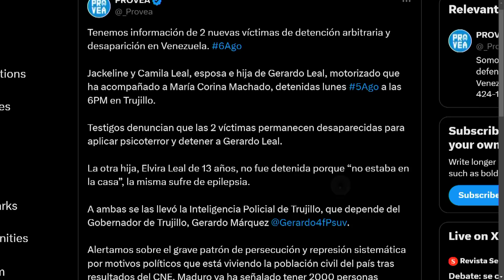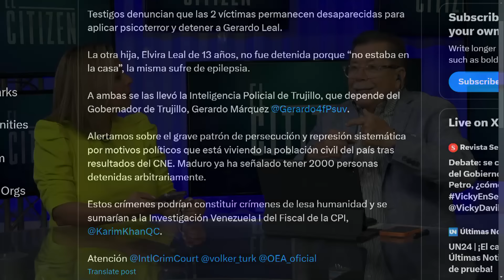ESTAMOS CERCA DEL FINAL | ElCitizen | EVTV | 08/06/2024 5/5